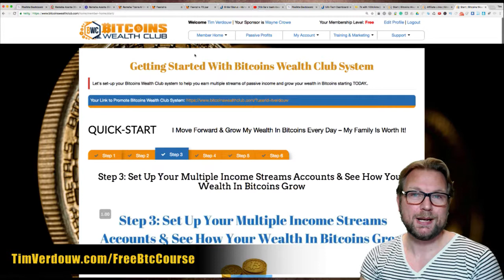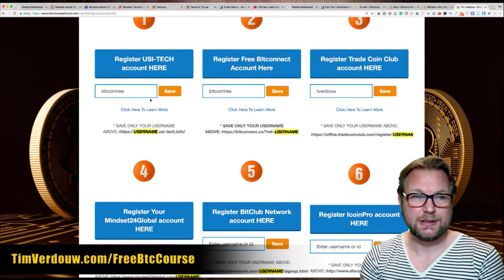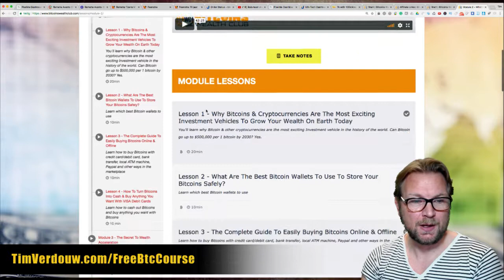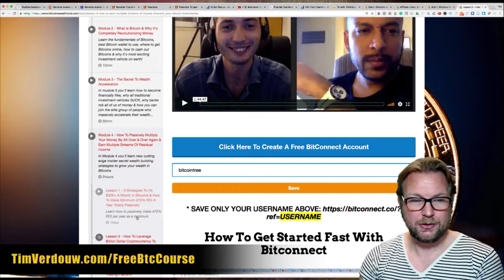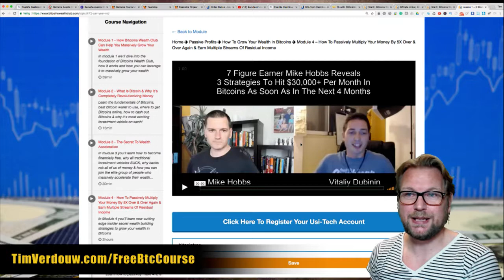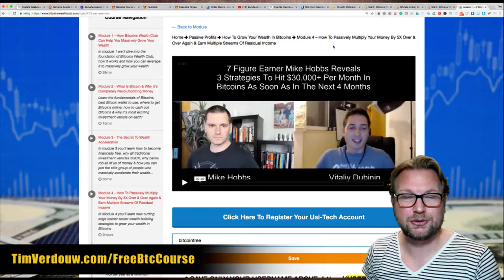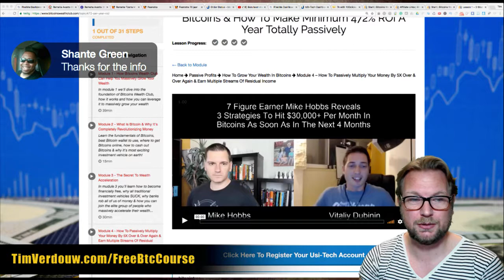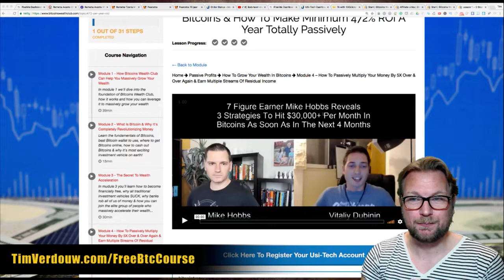Get FREE access to the Bitcoin Wealth Club